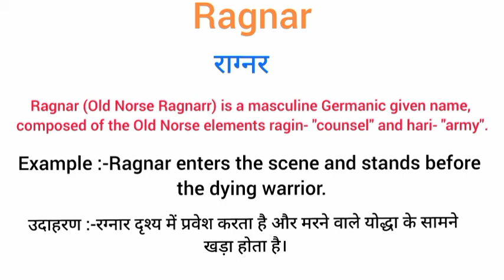Ragnar meaning in hindi | ragnar ka matlab kya hota hai | word meaning English to hindi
ragnar meaning in hindi
ragnar ka matlab kya hota hai
english to hindi
word meaning
what ragnar
ragnar का हिंदी अर्थ